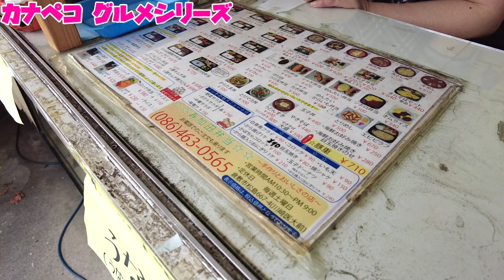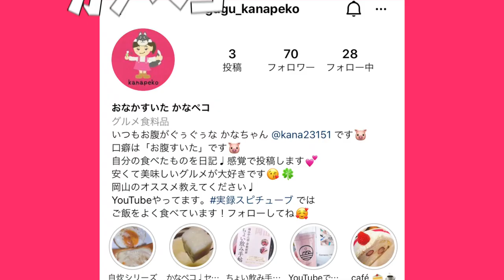岡山グルメ【カナペコ】行列できたりもする昔からある懐かしのお弁当屋さん！ボリュームとコスパ《寿加田弁当》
岡山県倉敷市松島667-4

営業時間

10:30～21:00

土曜定休

再生リスト